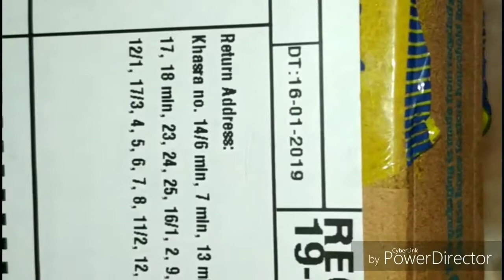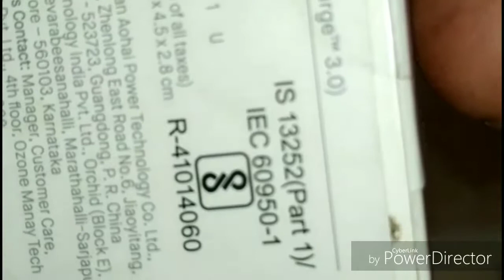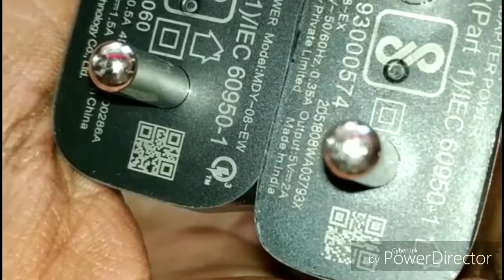Xiaomi redmi Qualcomm ,quik fast cgarger india best charging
Agar apko.Xiaomi mobile Note 6 Pro note 5 Pro ke.liye 1 fast charger chahiye to.ap is charger le.sakte.hai Jo Qualcomm. quick charge 3.0 support karta.hai